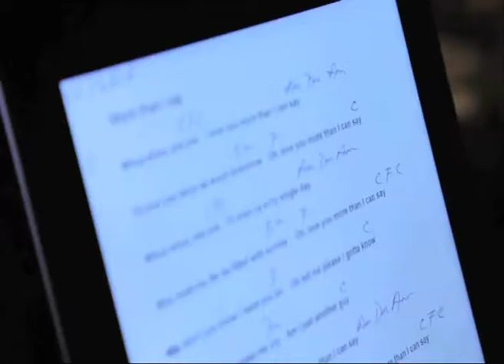人間風景#13 (銀杏館長者BAND)